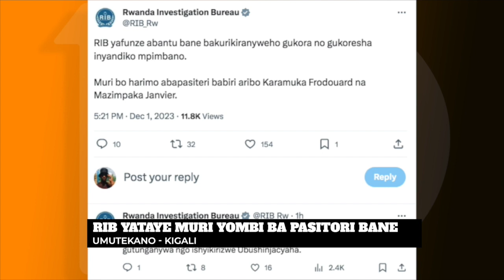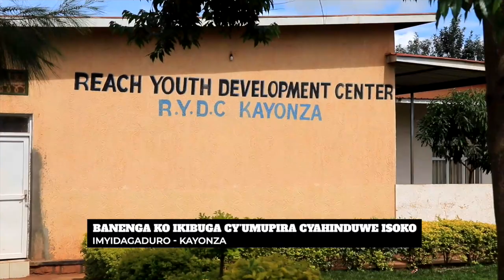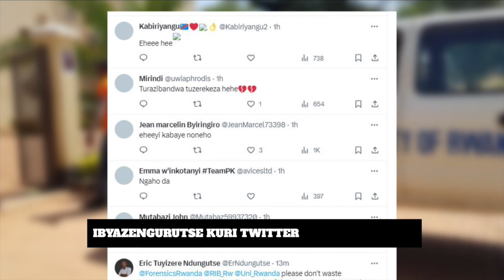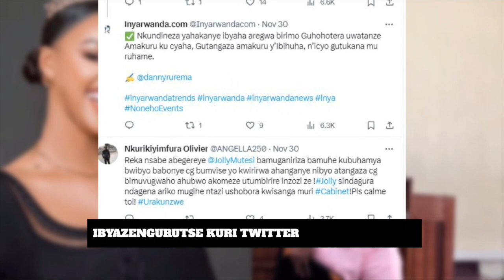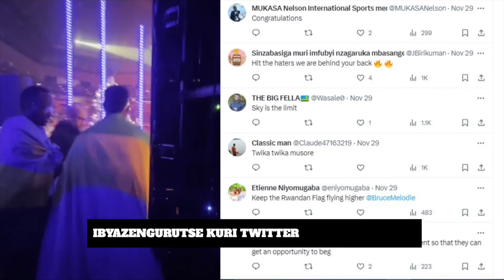AMAKURU YO KU MUGOROBA YA TV10